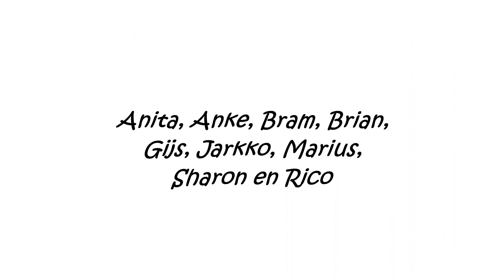Sofia door Nieuw Leven Steenderen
Malletband Nieuw Leven speelt Sofia.